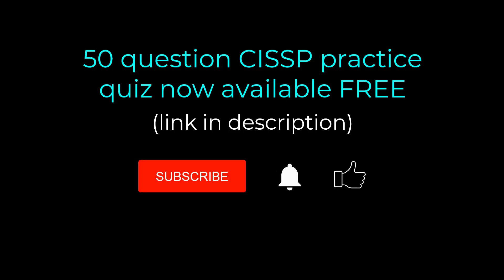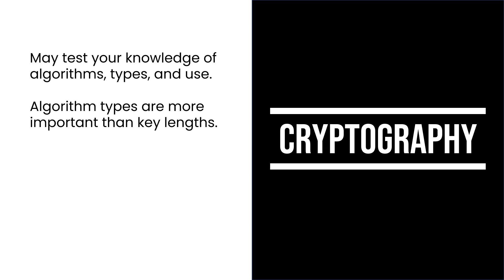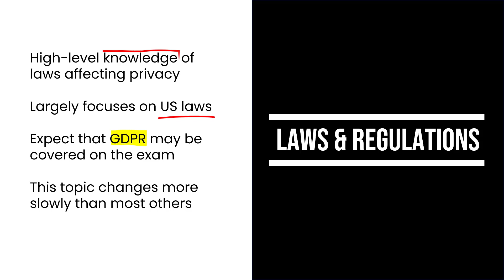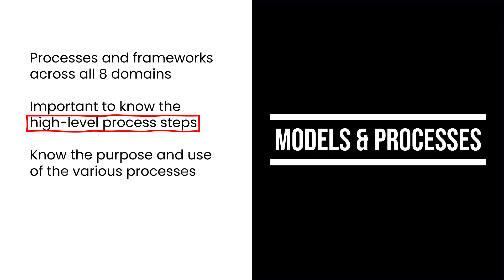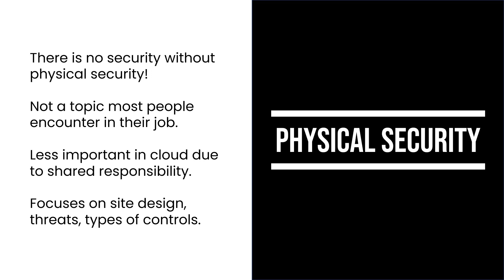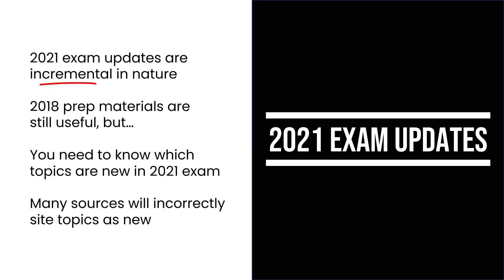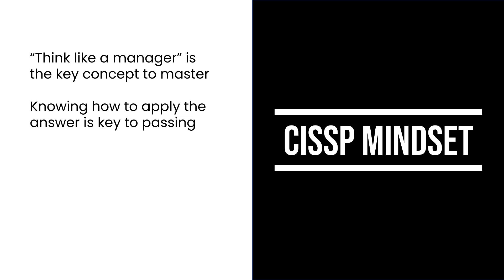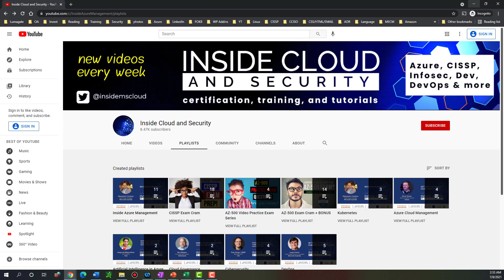CISSP Exam Cram: The 7 Most Challenging Exam Topics (CISSP 2021)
This video is your guide to 7 of the most challenging areas of the CISSP exam and targeted solutions to help you ensure you are ready on exam day!

CONTENTS
02:10 Risk Analysis Formulas
03:05 Cryptography
05:49 Security Processes and Frameworks
06:46 Physical Security
08:17 Cyber Attacks
09:16 2021 Exam Updates
11:10 CISSP Mindset

ISC2 Official 2021 CISSP Study Guide and Practice Tests Bundle

PDF Presentation Download – CISSP Exam Cram 7 Most Challenging Areas